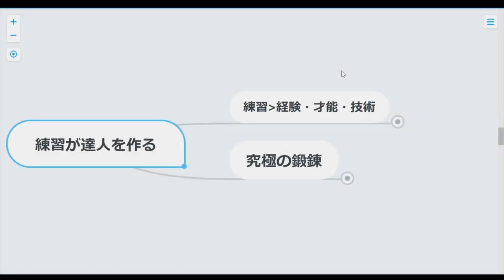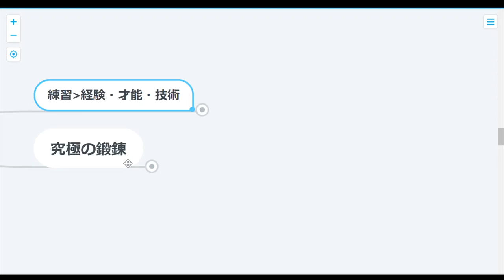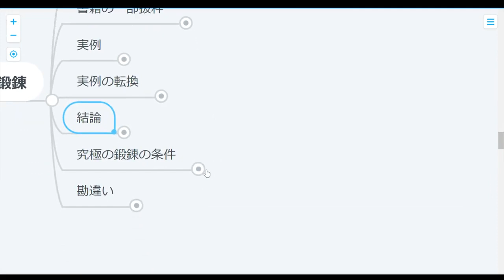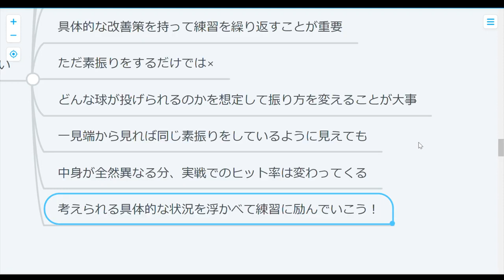【コーチング】練習すればプロになれる！練習の極意を学ぼう